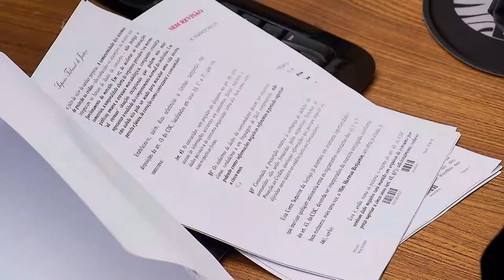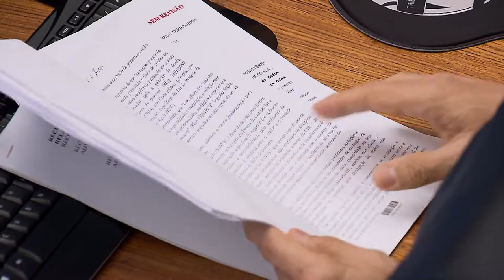Clique STJ - Despesa Hospital (03/07/2019)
Plano de saúde deve reembolsar despesa em hospital não credenciado mesmo que não seja caso de urgência ou emergência, desde que dentro dos limites do contrato.